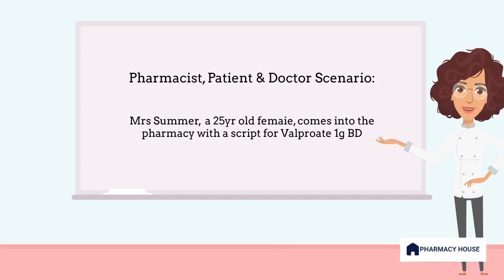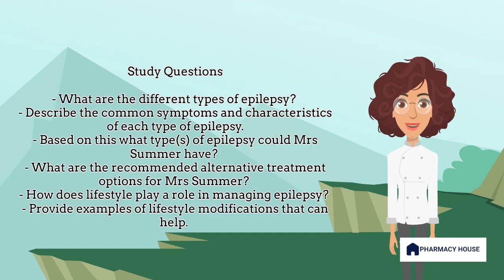Clinical Case Study: Can you solve the problem? | Pharmacy Exam Scenario| Epilepsy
Whether you are preparing for the Pharmacy Intern Oral Exam or preparing for real world pharmacy cases, this video is for you! Compare your management of a hypothetical clinical scenario, in this case related to epilepsy, with that of your peers.

Case studies bring together the essential strands of your professional study. They are the means through which you analyse a patient, their condition, the medicines they are taking and the impact that additional medicines have on their circumstances. Case studies are what elevate your status from general student into prospective clinical professional. The more case studies you review, the more rounded your knowledge becomes. Your critical thinking skills become more refined and more focussed.

In this example you are given a scenario structured as Part C of the Intern Pharmacist Oral Exam. As we go through the case try to figure out the cause and how you would manage it.

This is good practice for nursing,  medical, pharmacy and healthcare students. You can also use it as practice for licensure or board exams.

And make sure to watch until the end to see if you knew to call the doctor and manage the patient correctly.